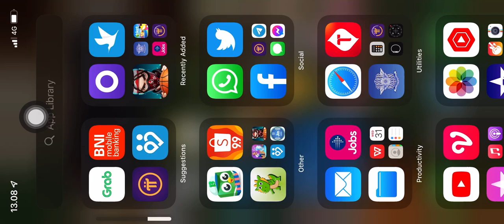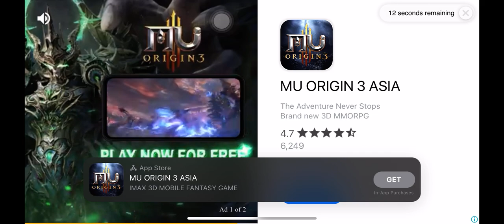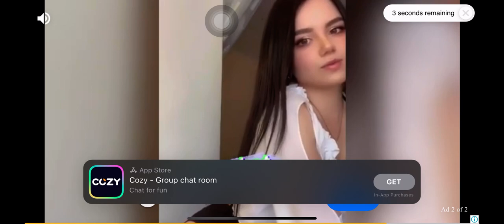TERPOTONG TELEPON MASUK